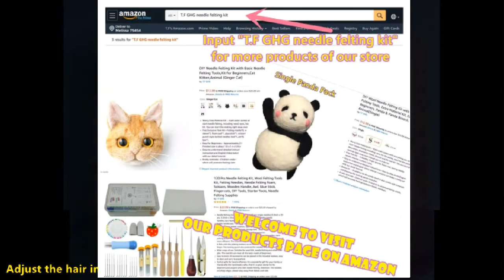Wool Needle Felted Poodle